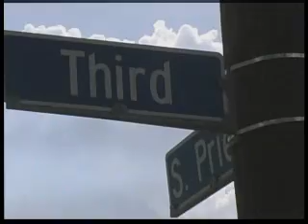Darold's Story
From Children of the Storm, Hurricane Katrina, Through the Eyes of Children Survivors.  Darold takes you through his wading, floating, and swimming in the flood and debris of New Orleans to the Superdome. View the entire 53 minute documentary at ShootSouth.com for no charge.